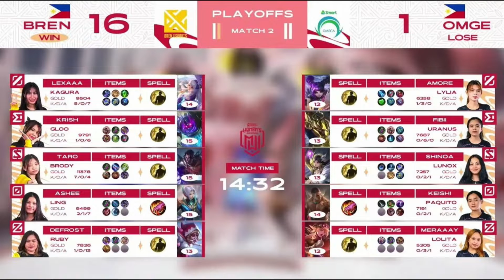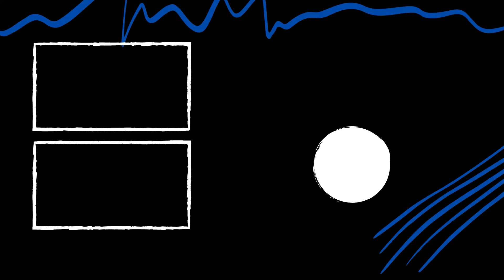Reacting to MLBB Women's Invitational 2022 Bren Victress vs Omega Empress | Laurence Karl